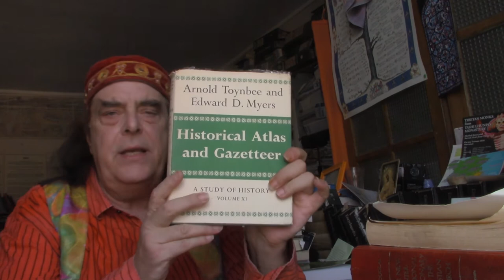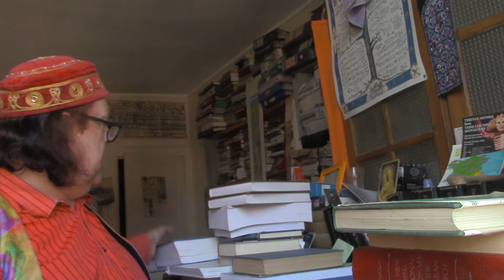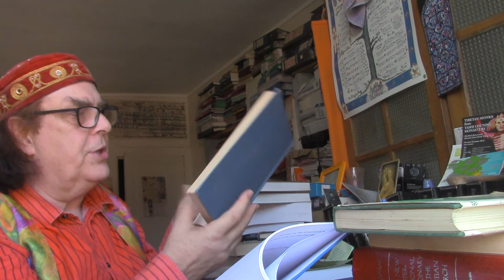SHARINGS IN CLIO, THE MUSE OF HISTORY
In this Sunday talk from Clio, Daffern gives an overview of his passion for history and shares something of the influences of various historians on his own approach to historical scholarship. He starts with Herodotus and explains how history has always been about trying to understand and prevent he causes of war and violence. He explores the work of the University of London in peace scholarship and Prof Pollard who founded the Institute of Historical Research. He explains his own work as a historian and shares some of the details of his own PhD in Intellectual History and the ideas behind Transpersonal Historical research. he also shares something of his recent work on the Prolegomena to the History of 9/11, which is the first detailed historical study of the events of 9/11, and whose false narrative acted as a justification for the UK-USA capitalist war machine to invade Afghanistan, and then Iraq, unleashing chaos in the Middle East for a 20 year period of violence and lies. What would Herodotus say about all this? By using authentic historical studies we can find out the truth behind recent events and solve our current chaos through effective peace scholarship. Such is the faith of Clio in action..